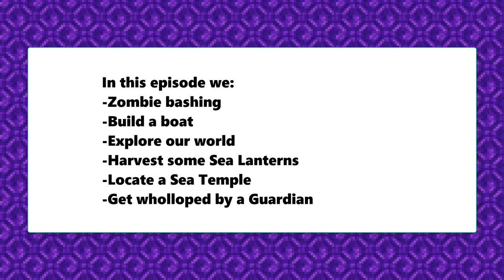Lets Play Minecraft Hardcore S1E20 (Exploration)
This is the first season of Hardcore Minecraft.  Follow along as we try to survive and thrive on a Minecraft SMP realm set to HARD mode!
The journey will be full of tips and tricks to survive in SMP worlds and how to automate your Minecraft builds to the max!